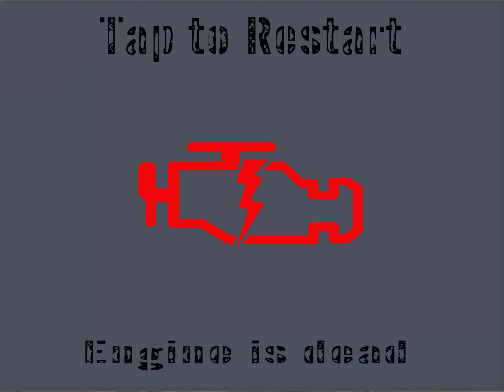Reduced2 zil 130